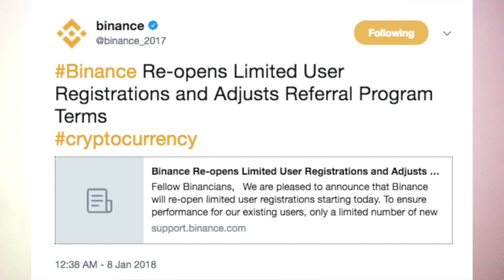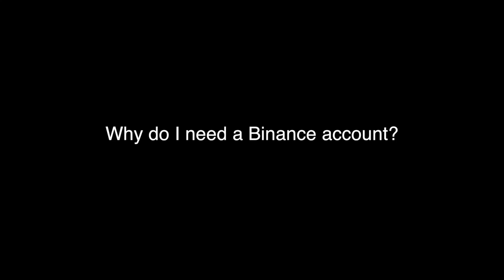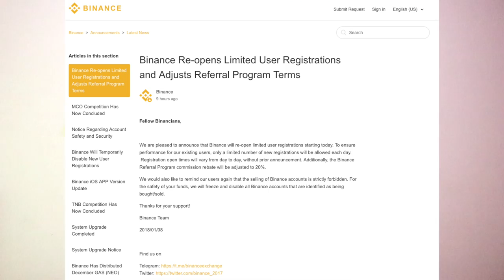Day trading Bitcoin